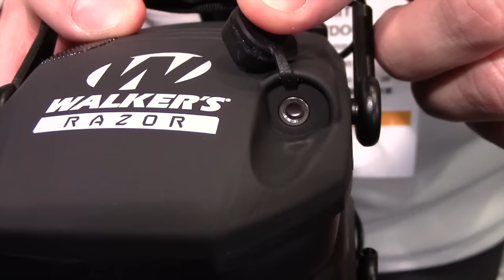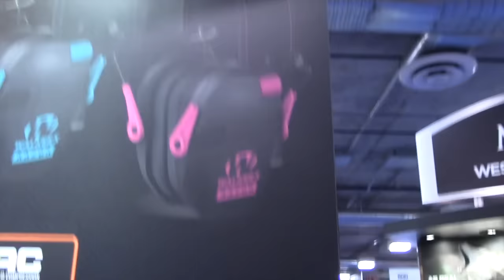New Walkers Razor from GSM Outdoors